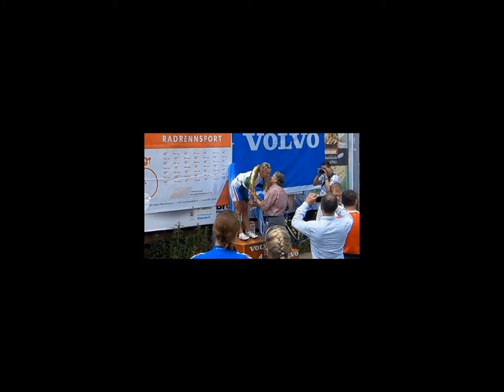Der Große Volvo-Preis 2011 (INTRO)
Intro zum Radrennen